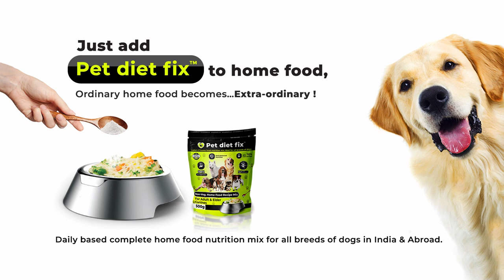MYJAAN | PETDIETFIX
Thank you Pet parents for loving your PETS
Your dog's good health with PET DIET FIX!
81,000+ dogs in India eat home food with Pet diet fix nutrition mix.
All 45 Essential Nutrients + Up to 70% Cost savings on dog food expenses.
What about your dog